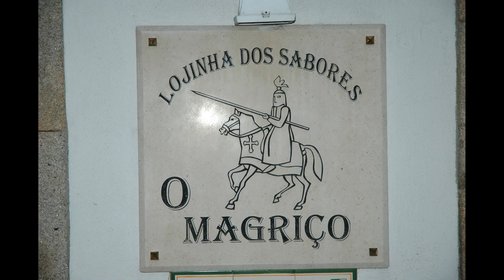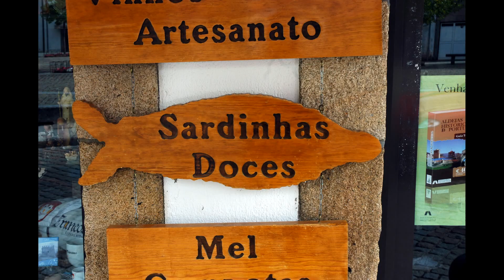Estrepolias em Portugal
Estrelando Maurício&Ziza, Mauro&Dainha